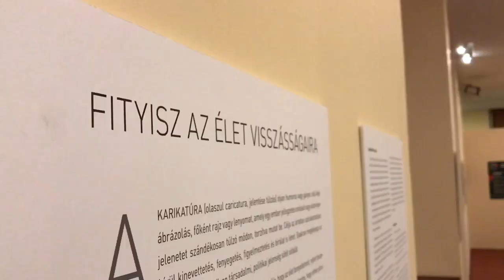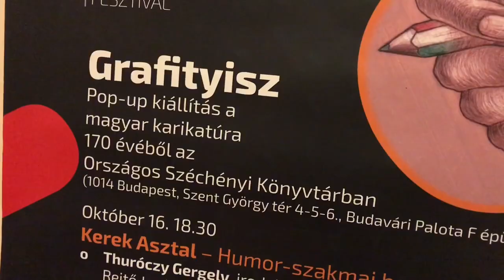Grafityisz – Pop-up kiállítás a magyar karikatúra 170 évéből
A Magyar Karikaturisták Csoportja 2018-ban, a 170 éves Charivari Dongó és a 150 esztendős Borsszem Jankó évfordulóján a könyvtárunkban ünnepelik a kettős évfordulót.
A tárlaton az Országos Széchényi Könyvtár törzsgyűjteményében található élclapokból és vicclapokból láthatunk egy átfogó válogatást valamint négy kiváló kortárs művész – Dluhopolszky László, Gaál Tibor, Prihoda Judit, Takács Krisztián – rajzait ismerhetjük meg.

A kiállítás címének  Kemény János humorista, költő volt az ötletadója:  a GRAFITYISZ remekül kifejezi a mondanivaló lényegét. A kiállítók grafikáikkal, rajzaikkal, karikatúráikkal  fityiszt mutatnak életünk visszáságaira, problémáira itt, Budapesten, a humor fővárosában, ahol valaha 104 kabaré és több mint 40 humorlap szolgálta a derűt.

A pop-up kiállítás a CAFé Budapest és az OSZK közös rendezvénye. A kiállítás kurátorai: Dluhopolszky László, Gaál Tibor (karikaturisták), Szemerédi Ágnes (Országos Széchényi Könyvtár)

A kiállítás ingyenesen megtekinthető: 2018. október 9. és 27. között, 10 és 18 óra között.
Helyszín: Országos Széchényi Könyvtár, Nemzeti Ereklyetér